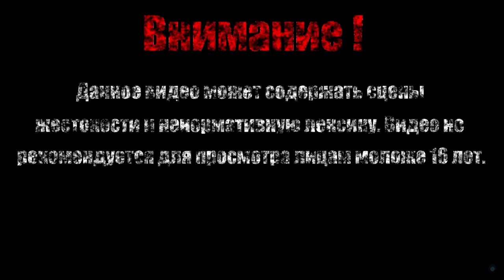ПО КАНАЛИЗАЦИЯМ【Evoland 2】#4